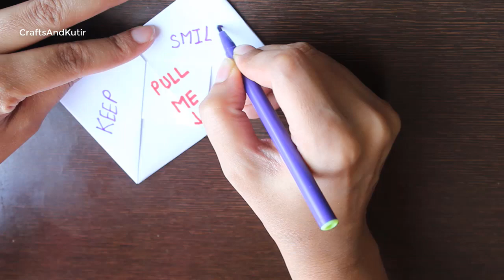DIY - pull Tab Origami | Letter folding Origami | Pull Tab Envelope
pull Tab Origami | Letter folding Origami | Pull Tab Envelope